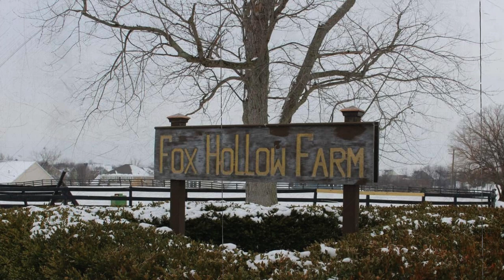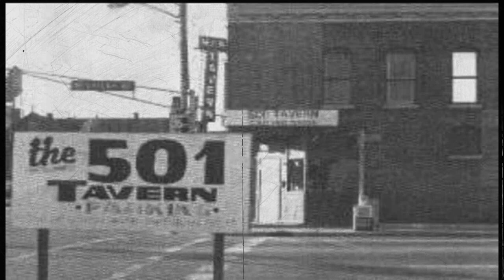The Horrifying Story of Herbert Richard's Hidden Crimes!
In this video, we delve into the disturbing story of Herbert Richard Baumeister, a successful businessman and family man who was also a prolific serial killer. We explore his motives, modus operandi, and the devastating impact his crimes have on the families of his victims and society at large. We also delve into Baumeister's turbulent childhood and his struggles with mental illness and alcoholism. A chilling journey into the mind of a serial killer. Join us as we uncover the truth behind the life and crimes of Herbert Richard Baumeister.